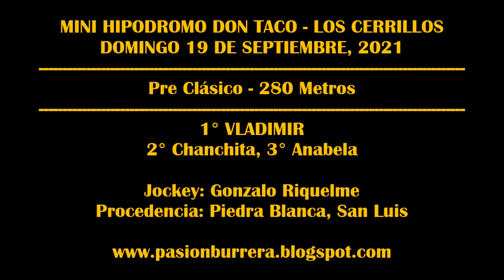VLADIMIR - Mini Hipodromo Don Taco, Los Cerrillos (19-09-21)